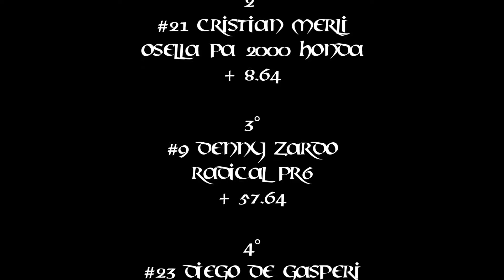31° Cronoscalata Pedavena-Croce d'Aune 2013 - Automoderne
2° manche di prova.